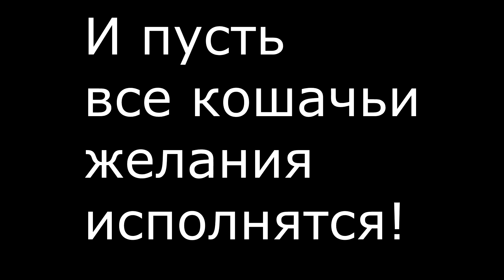КУХНЯ ЗАХВАЧЕНА #17 - Торт для КОТИКОВ "Кошачья радость". Happy birthday cats!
Эта неделя у нас получилась праздничная. Сначала был день рождения у Мишеньки, теперь у котиков, а в субботу будет у Элис. Сегодня мы сделали обалденный торт для наших пушистиков. Не знаете, как порадовать домашних любимцев, смотрите наш рецепт!

Пишите в комментариях ваши предложения, что бы интересненького нам еще приготовить?